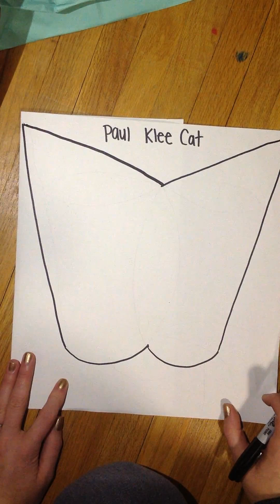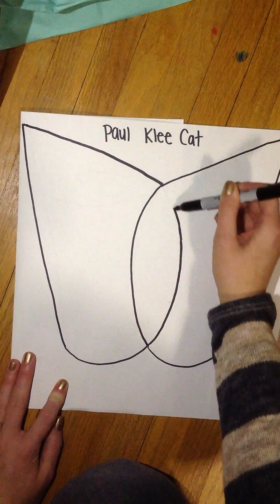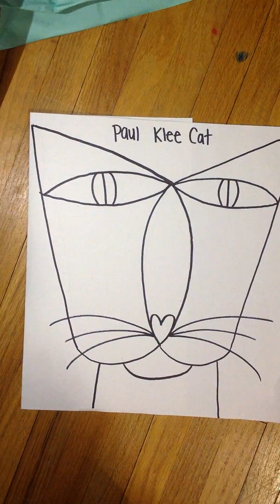Paul Klee Cat drawing video